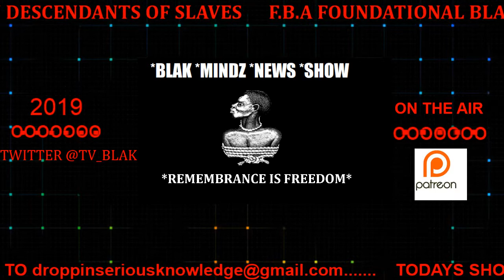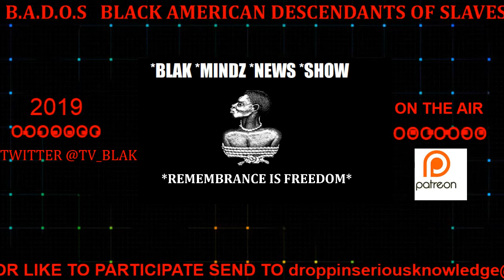" I'M WHITE AND I SAY YOU LOOK SUSPICIOUS BLACK MAN "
WHITE SECURITY OFFICER MOONLIGHTING FROM A CONSTABLE AT NORDSTROM STORE PROFILES 2 BLACK MAN AFTER PURCHASING MERCHANDISE SEEKING REASON TO ARREST SEE BLAK MINDZ NEWS REPORT ON THIS ON NOVEMBER 23, 2019 SEE FULL SHOW FOR ITS ENTIRETY.profiling

Show Host: MRBLOWSURMIND

THIS CHANNEL IS TO BRING A DAILY NEWS REPORT FROM AROUND THE COUNTRY CONCERNING TRUTH JUSTICE AND THE PURSUIT OF HAPPINESS FOR THE DISENFRANCHISE AND DISCRIMINATE PEOPLES OF THIS COUNTRY, WHETHER BY VIDEO, NEWS, QUOTES FROM SOURCES WHERE NEWS LIVES FROM THE PERSPECTIVE OF THE COMMON MAN WITHOUT THE FILTERS BY GENERAL MEDIA AND WITH A HONEST APPROACH TO  SERIOUS ISSUES BRINGING LIGHT TO EVENTS AND SITUATION WITH COMMON SENSE & LIFE EXPERIENCE.